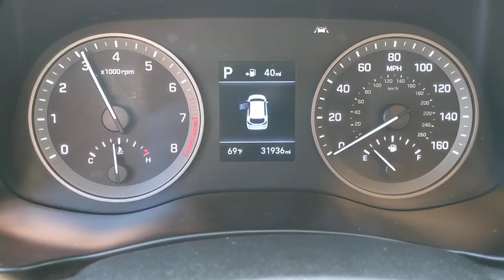2019 Hyundai Tucson Orange County, Garden Grove, Westminster, Santa Ana, Anaheim, CA R880841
Black Noir Pearl Used 2019 Hyundai Tucson available in Garden Grove, California at Toyota Place. Servicing the Orange County, Garden Grove, Westminster, Santa Ana, Anaheim, CA area.

Toyota Place
9670 Trask Ave

Tucson Clean CARFAX. Black Pearl Priced below KBB Fair Purchase Price! 23/30 City/Highway MPGCall today and ask for our Sales Managers. ALL ADVERTISED PRICES EXCLUDE GOVERNMENT FEES AND TAXES, ANY FINANCE CHARGES, ANY DEALER DOCUMENT PROCESSING CHARGE, ANY ELECTRONIC FILING CHARGE, AND ANY EMISSION TESTING CHARGE.